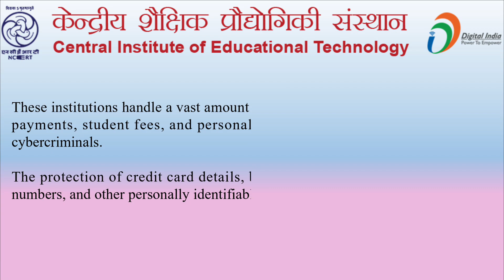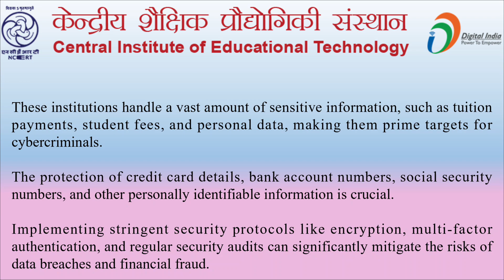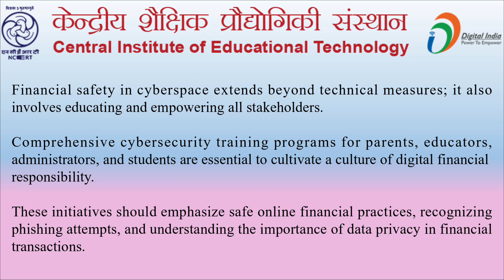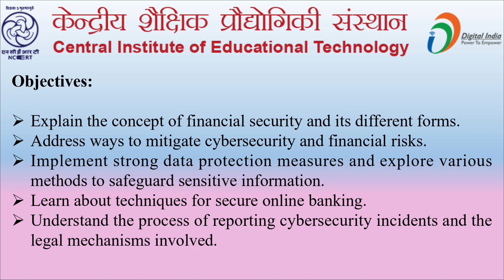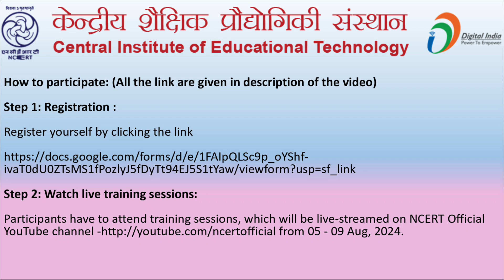Quiz link CIET-NCERT TRAINING ON Financial Safety in Cyberspace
CIET-NCERT TRAINING ON Financial Safety in Cyberspace